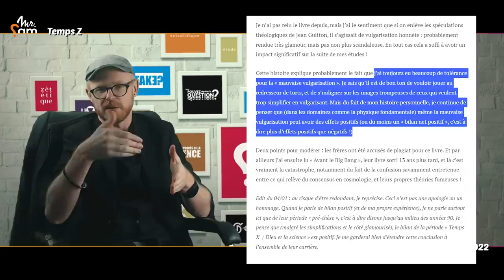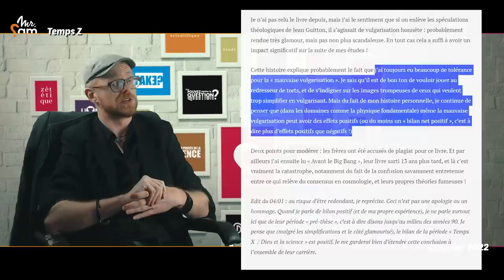❓ Chirurgie esthétique, preuve de Dieu et encore Raoult • Le Petit Point d'? - 6 janvier 2022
Les frères Igor et Grishka Bogdanov sont décédés. Cette vidéo fait le point sur ce que je pense de leur parcours en tant que sceptique.